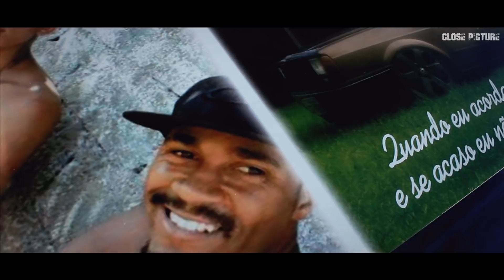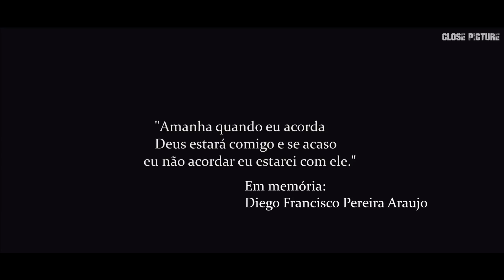1° Encontro Low is High (Homenagem)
Evento que foi realizado dia 22 de julho de 2018 na cidade de Elói Mendes, MG